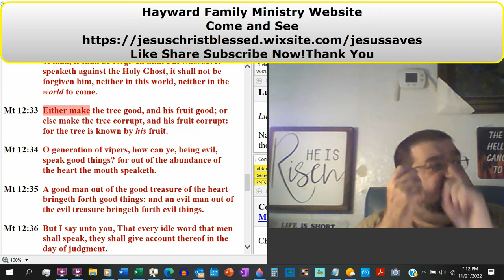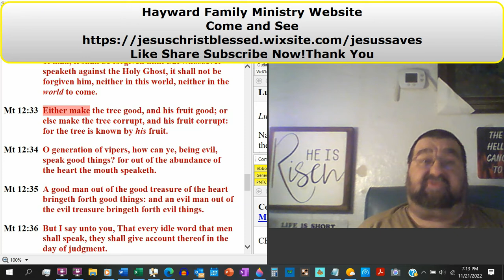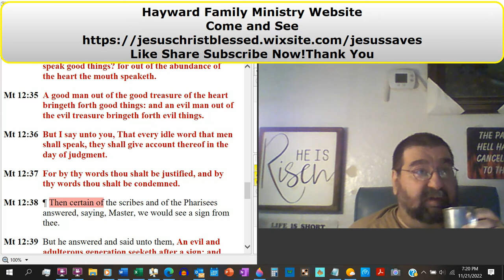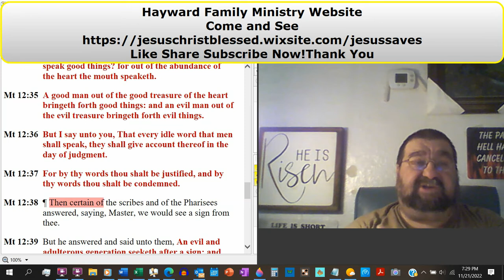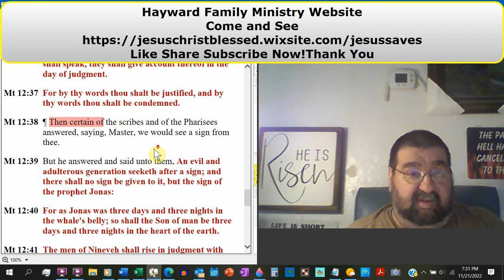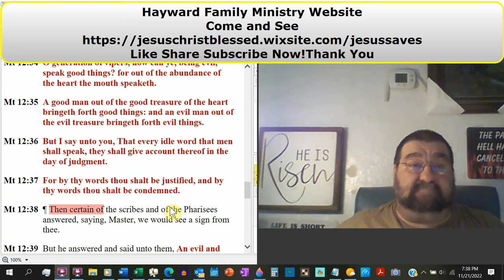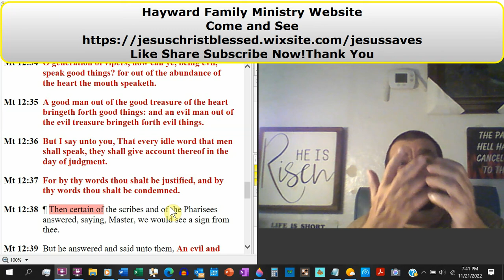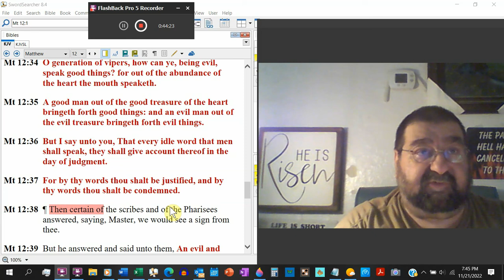Idle Word Matthew 12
The outcome of our words and the judgment that will come after.